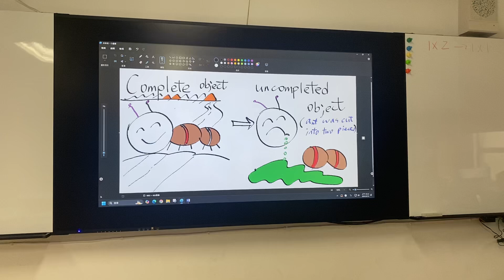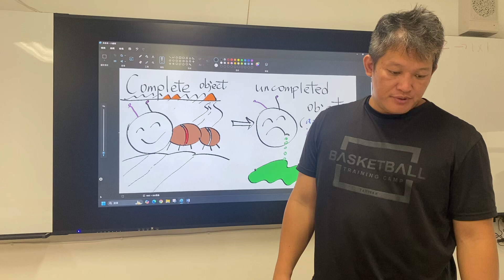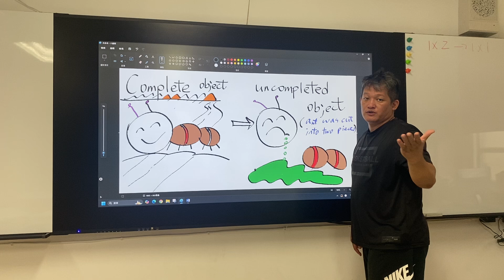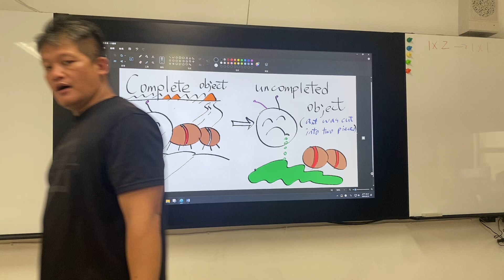1130913 our emotional feelings